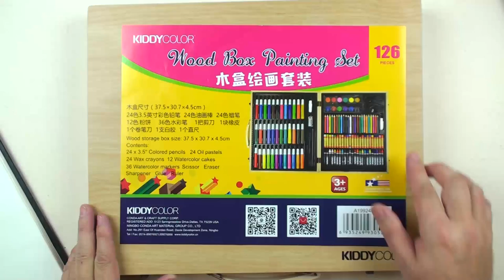How to Draw Emoji Santa with Kiddy Color 126 Pieces Art Kit Step by Step for Beginners | BP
How to Draw Emoji Santa with Kiddy Color 126 Pieces Art Kit by CONDA - Art Kit - Kids Art Supplies.
Check out the art supplies at these links:

108 piece art kit and 133 piece Art Set
Sketch pad
table easel
paint brush set：
detail paint brush set
16*20 canvas